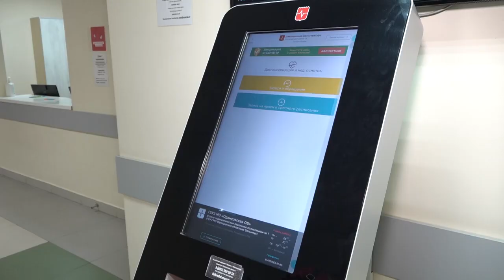Вакцинация в поликлинике №1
Более 100 человек ежедневно приходят на прививку от коронавируса в пункт вакцинации, расположенный в корпусе одинцовской  поликлиники № 1 на Можайском шоссе. И сразу получают Сертификат о проведенной вакцинации.